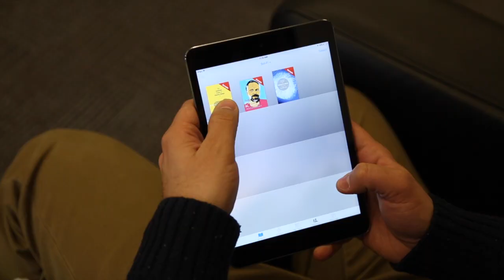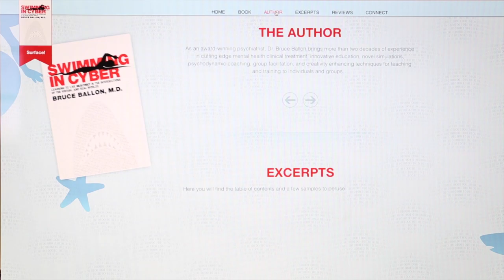Dr. Bruce Ballon: Media and Mental Health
Bruce Ballon is an Associate Professor in the Department of Psychiatry at the University of Toronto. To him, the Internet is like an ocean of information, communication and simulation. Hear how he's throwing out a life ring to help people navigate these potentially dangerous waters.